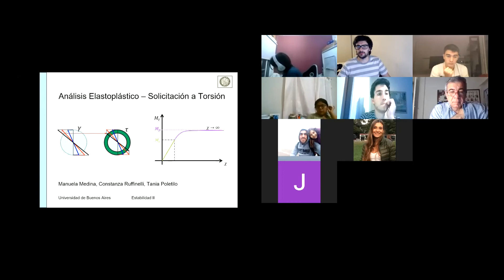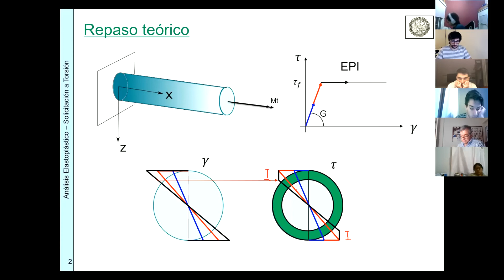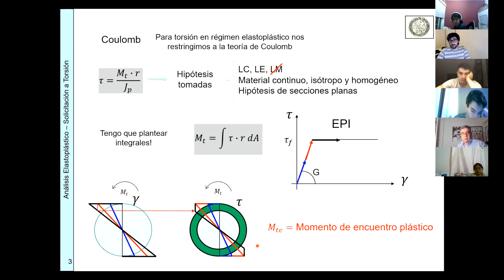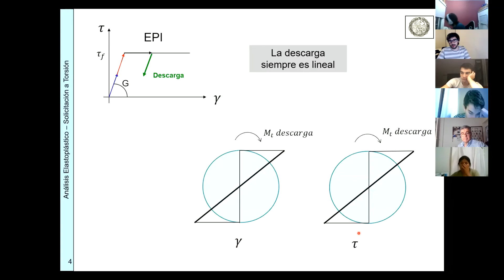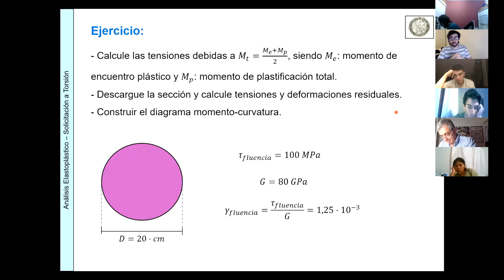84.03 - Estabilidad II - Práctica Jueves Noche - Clase 14.3 - AEPlas, Introducción Torsión